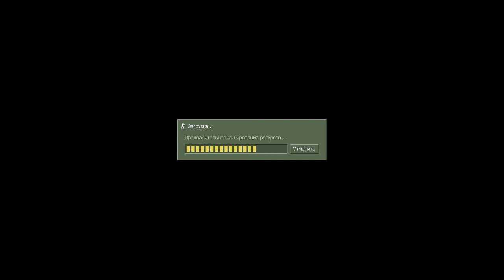Counter Strike 1.6 Stillix [ 1 ] ( Онлайн )